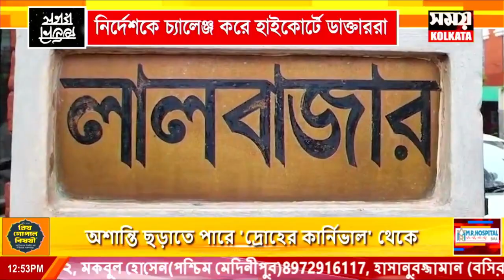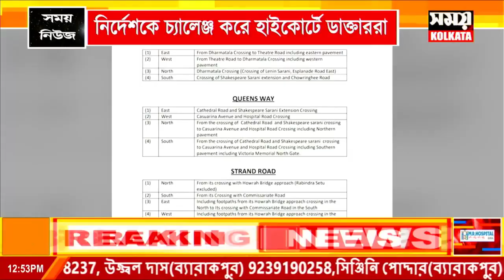পুলিশের ১৬৩ ধারা জারির নির্দেশকে চ্যালেঞ্জ করে হাইকোর্টে ডাক্তাররা